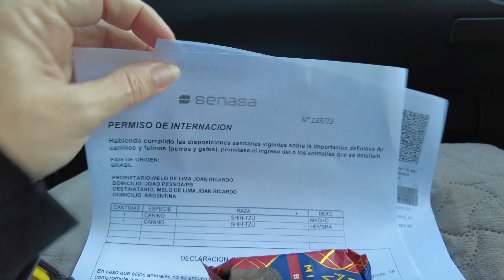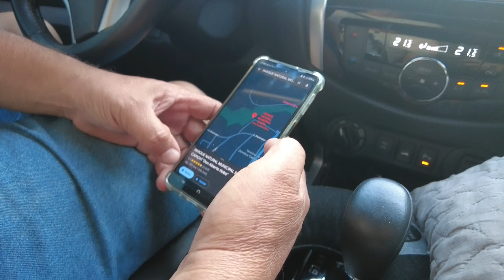PRIMEIRO CAMPING PAGO DA VIAGEM | EP42 | EXPEDIÇÃO ARGENTINA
deixe seu comentário, ele é super importante para nós

estamos só começando,  vamos juntos nesta expedição.